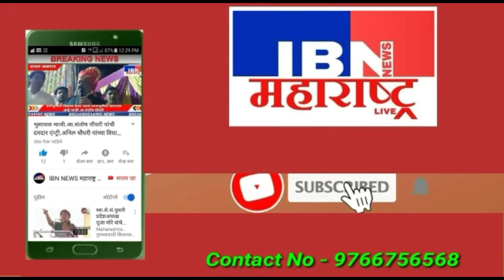🚨भुसावळ-काही विरोधक अफवा पसरविण्यात माहीर,प्र.क्र.७ मध्ये सावकारे यांचा दणदणीत प्रचार,सतिष सपकाळे